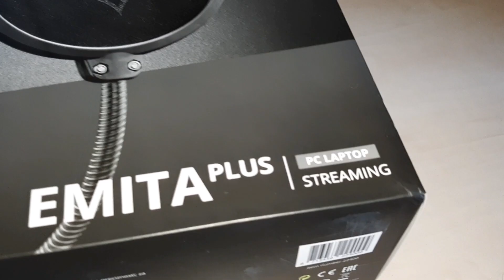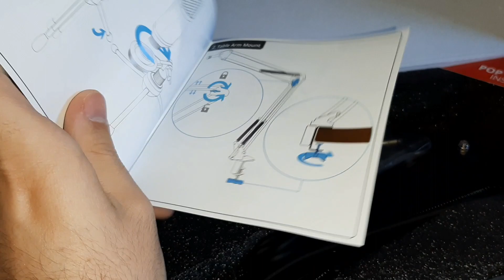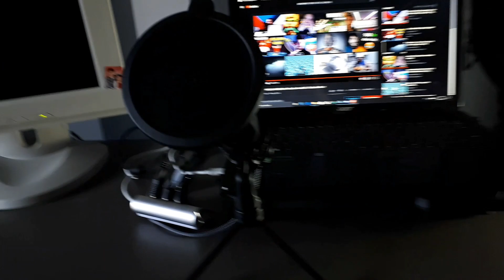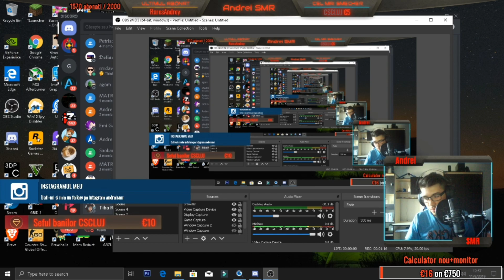Unboxing Microfon Trust GXT 252 Emita plus + teste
●Cați ani am?16 deocamdată
●De unde sunt?Covasna
×Pentru a mă contacta puteți folosi instagram sau facebook!

°Eu sunt Andrei SMR și vă aștept și la următorul video!°
Trust Mantis GXT 232 vs Trust Emita GXT252+
Timestaps
0:00 intro
1:00 unboxing
6:44 microfonul asamblat
7:22 teste audio
9:40 outro